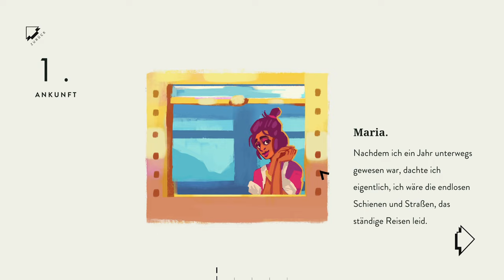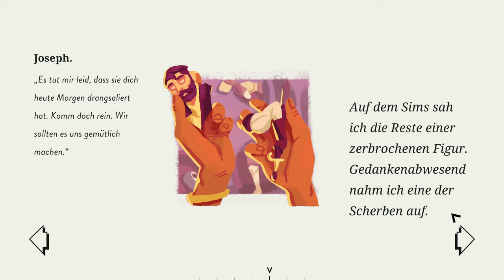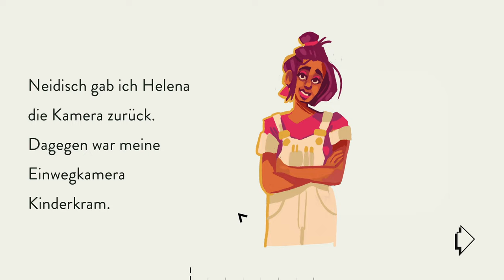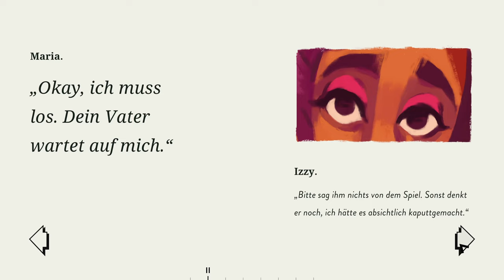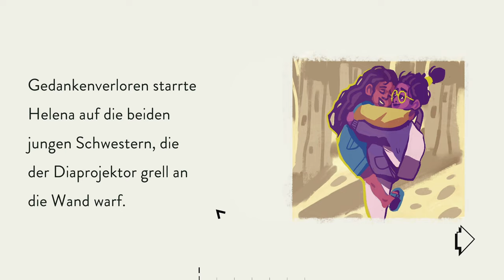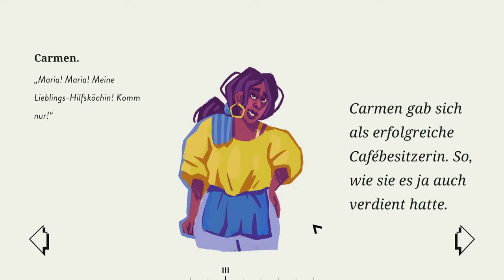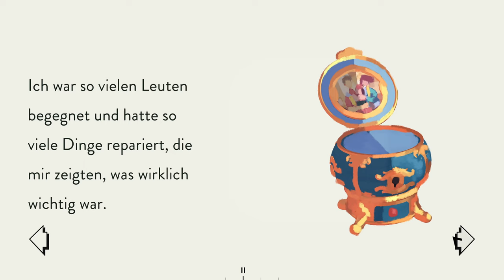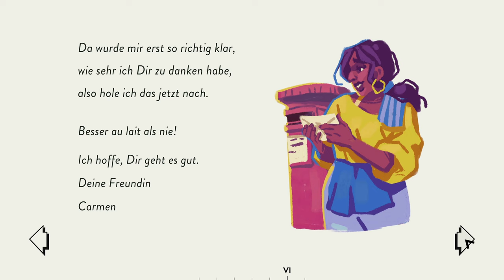Die Kunst der Restauration - Assemble with care (full game, german)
Als die weltenbummelnde Restauratorin Maria in der sonnenverwöhnten Stadt Bellariva ankommt, ahnt sie noch nicht, welches Ausmaß an Reparaturbedarf sie erwartet. Eigentlich möchte sie lediglich den geliebten Besitztümern der Stadtbewohner zu neuem Glanz verhelfen. Doch als sich im Leben der Leute erste Brüche zeigen, muss sie alles irgendwie zusammenhalten. Und zwar Schräubchen für Schräubchen.
Entwickler & Publisher: ustwo games
Veröffentlichung: 26. März 2020